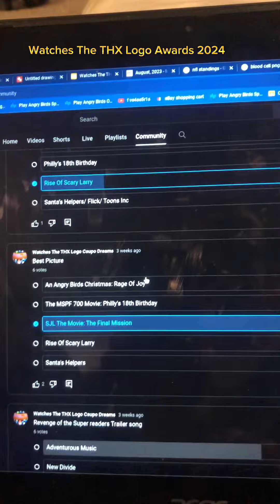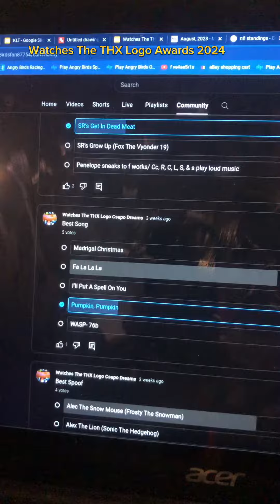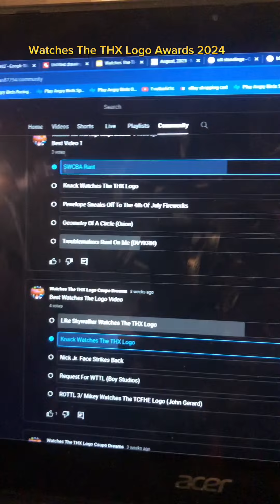Watches The THX Logo Awards 2024 Introduction Video